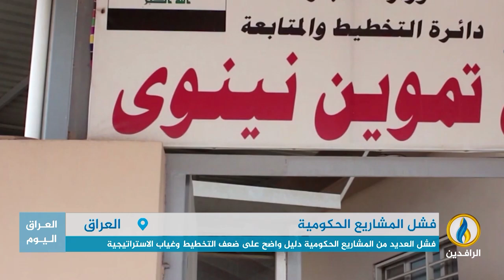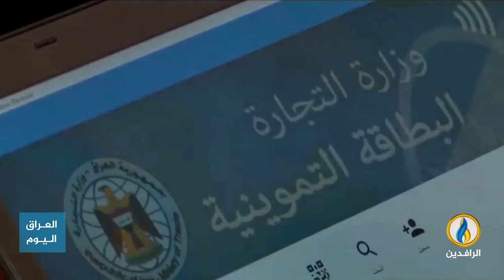تقرير | فشل العديد من المشاريع الحكومية في العراق دليل واضح على ضعف التخطيط وغياب الاستراتيجية